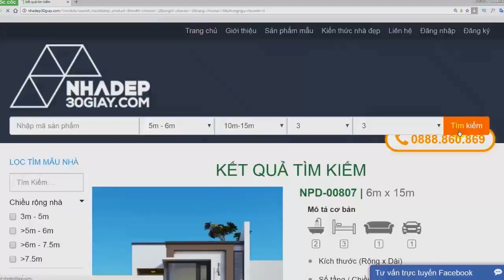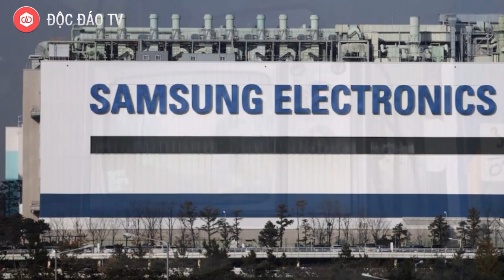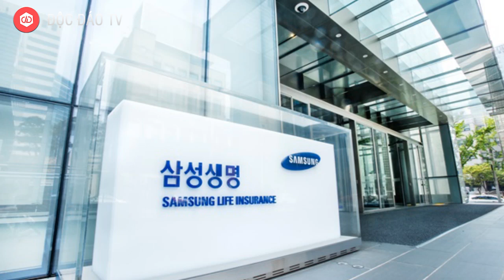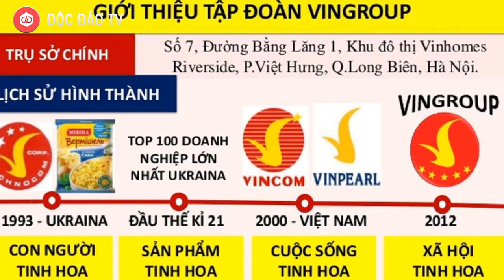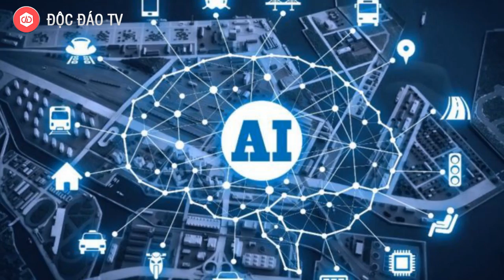VINGROUP - SAMSUNG: Những Điểm Chung Thú Vị Của 2 Đế Chế | CÂU CHUYỆN KINH DOANH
BẠN QUAN TÂM VÀ MUỐN SỞ HỮU CĂN HỘ TẠI VINCITY
Truy cập || để nhận Bảng giá, Thông tin và Tham quan nhà mẫu
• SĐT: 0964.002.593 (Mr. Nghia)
Đều xuất phát và phát triển từ các lĩnh vực không hề liên quan tới công nghệ, chiến lược phát triển công nghệ của Vingroup có những nét tương đồng với Samsung.
Hãy cùng Độc Đáo TV tìm hiểu những điểm chung đó nhé!